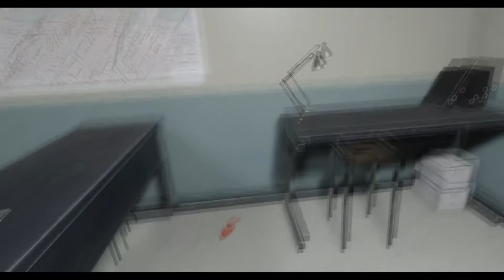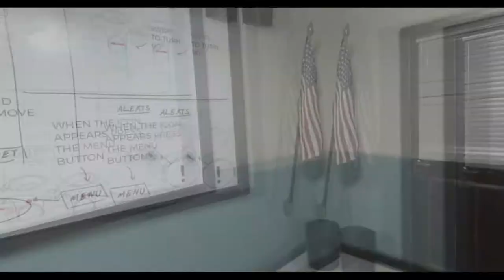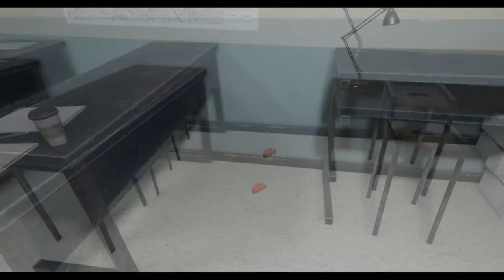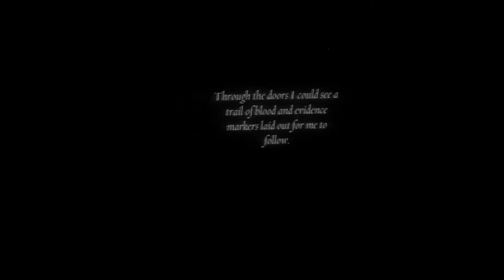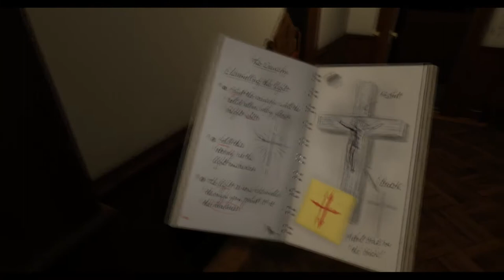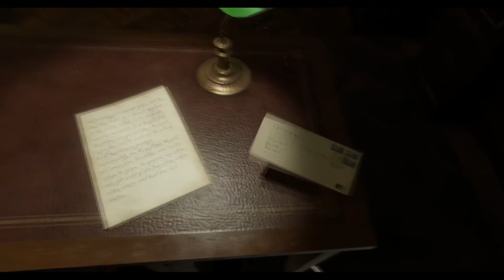Lets Play German VR: The Exorcist Legion #1 Gänsehaut PUR!!!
Herzlich Willkommen
Es ist Halloween, deshalb für euch:
The Exorcist Legion Chapter 1
Es ist für mich der reinste Horror, Horrorgames in VR zu zocken..
Viel Spaß bei der ersten Folge

VR Brille
HTC Vive